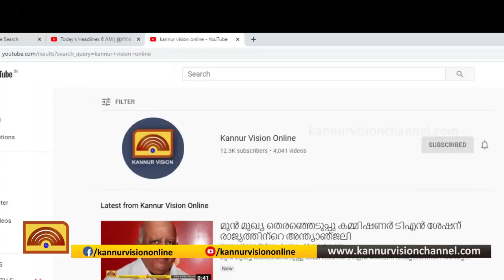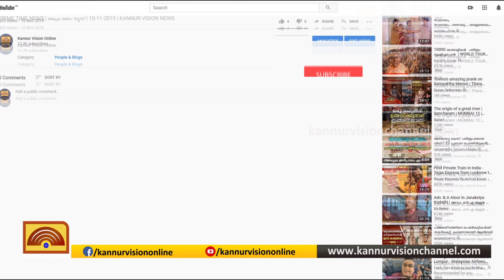ഊര്‍ജ്ജിതപ്രവര്‍ത്തനവുമായി മട്ടന്നൂര്‍ നഗരസഭയിലെ കമ്മ്യൂണിറ്റി കിച്ചന്‍